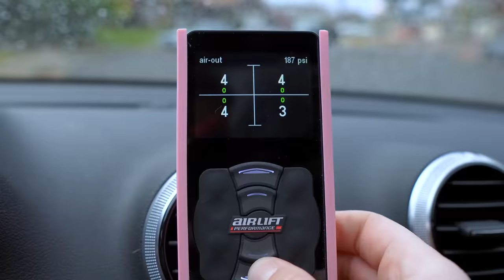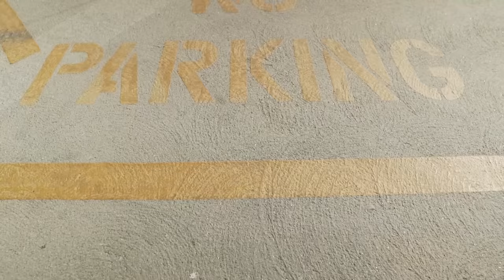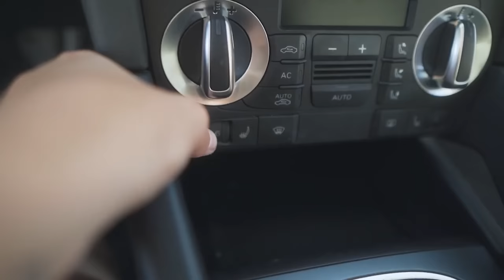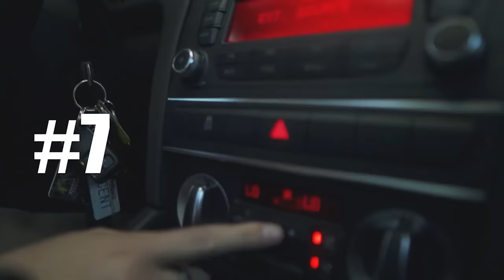THINGS I HATE AND LOVE ABOUT MY 2012 AUDI A3!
Hey guys,
In today's video, I go over some of my dislikes and likes about my Audi!